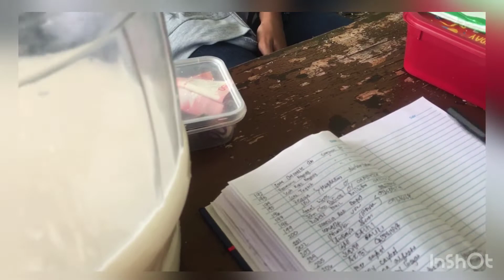Sikatuna Miracle Tree